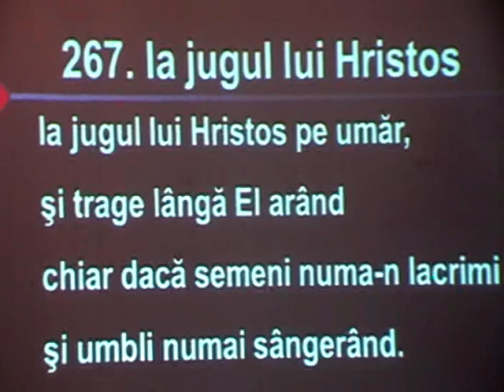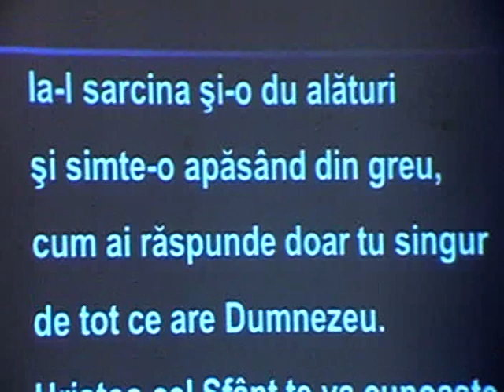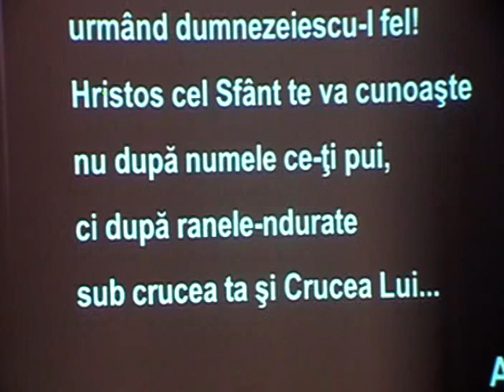Ia jugul lui Hristos pe umăr,- Seară de Cântare și Poezie, Ramna.